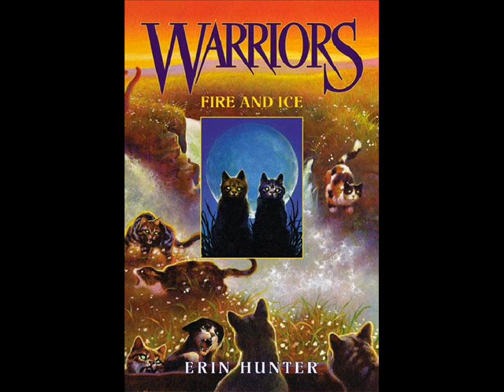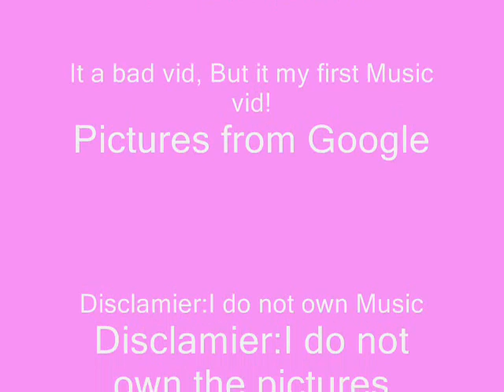warrior cats "Stories*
The warriors have been though a lot
Srry It keeps repeating pictures :-(
I know this video is really stupid...
You just have to live with it
Peace